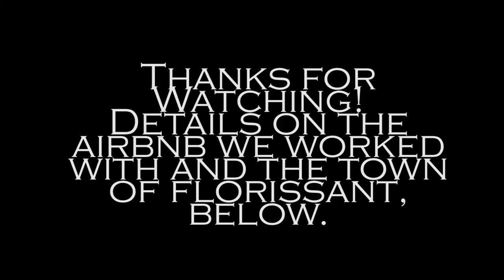MOUNTAIN THOUGHTS VLOG // Cabin in Florissant, Colorado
A look inside a stay at Fawn Cabin just outside Florissant, Colorado. This A-Frame cabin is the epitome of a dreamy Colorado Airbnb. The seclusion of the 5 acres on the side of the mountain provides a peaceful getaway from the hustle and bustle of city life.

The property includes a hot tub, a full kitchen, two bedrooms, a balcony overlooking the stunning mountain landscape, a fireplace, grill and everything you could possibly need for your cabin stay.

To do in Florissant:
Eat at the Iron Tree Restaurant
Get a beer and chat with locals at the Thunderbird Inn
Hike in Pike National Forest on the Crag's Trail
Visit the Florissant Fossil Beds National Monument